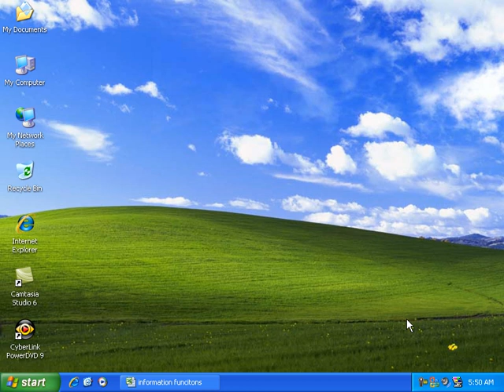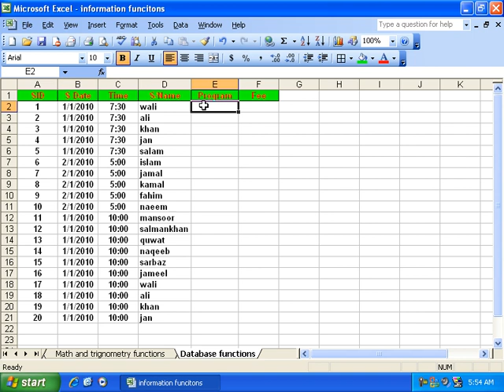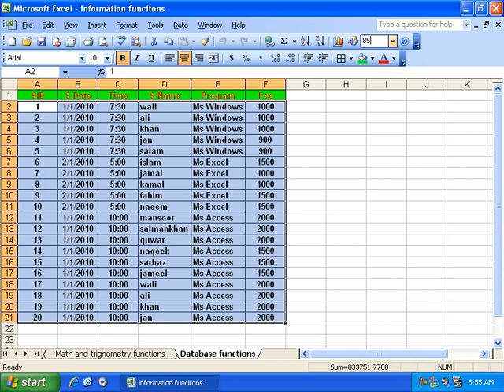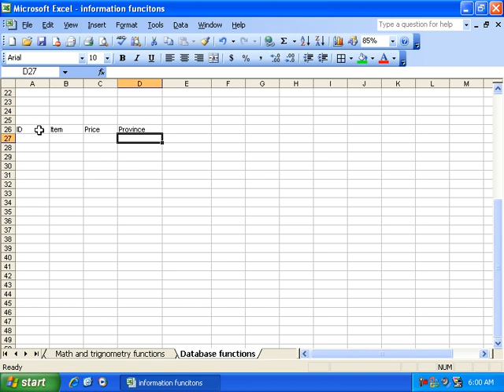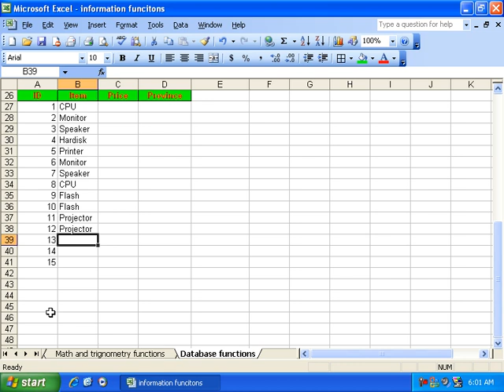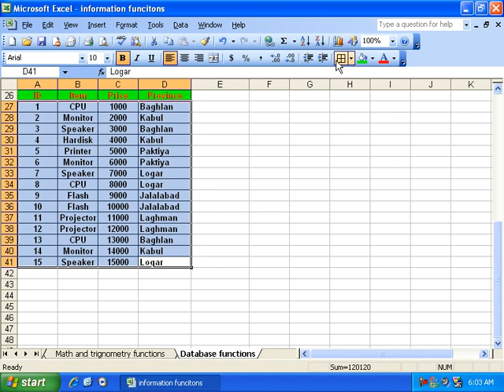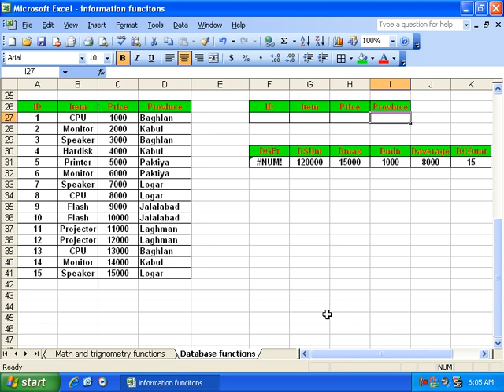24 DayDatabase Functions